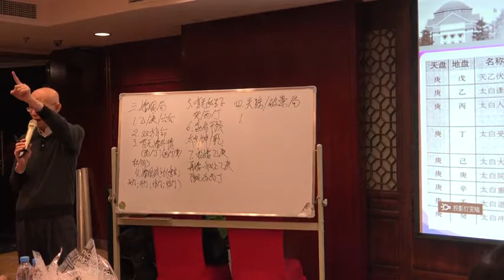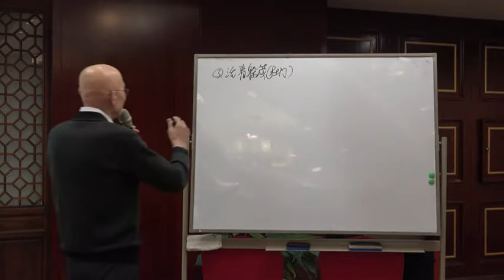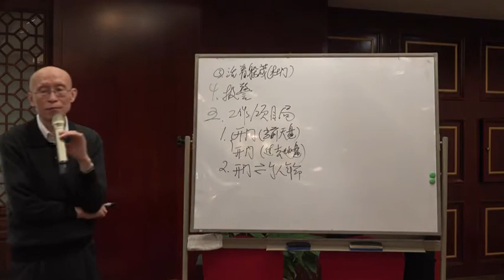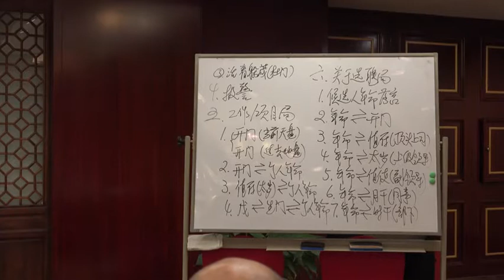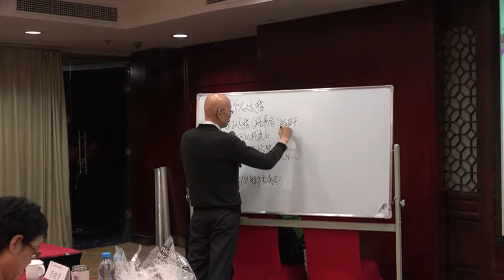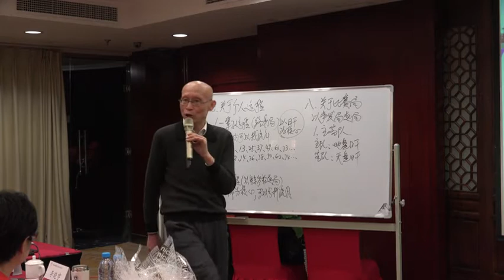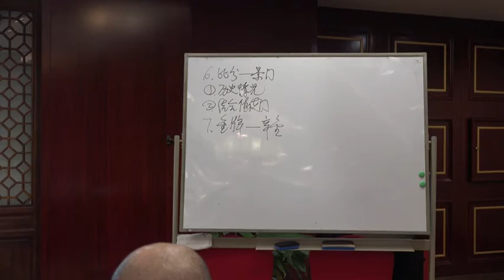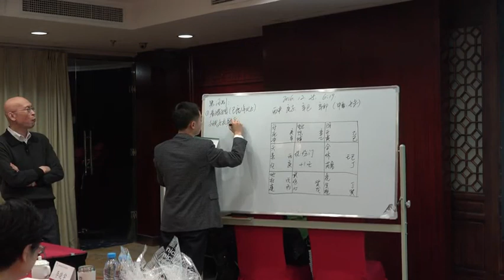12月奇门提高班17